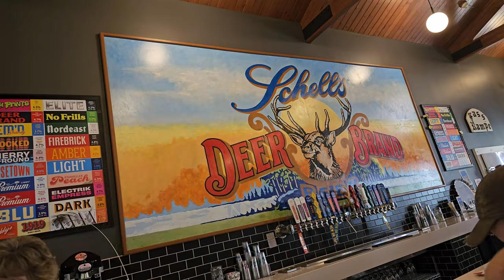Beers and Bingo (also exotic bird)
vlog 88

July 2023

Schell's Brewery in New Ulm, MN. The tour is fantastic, and so is the beer.